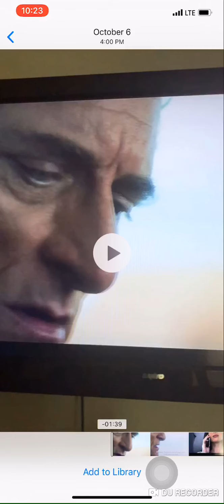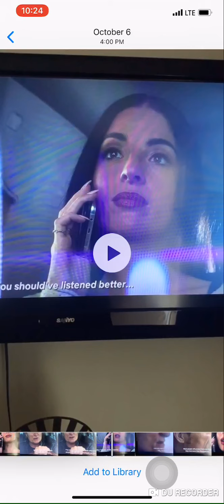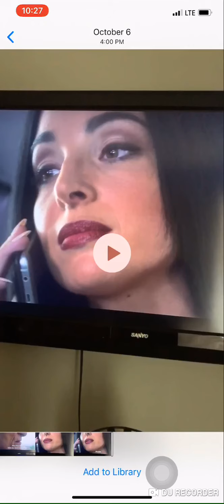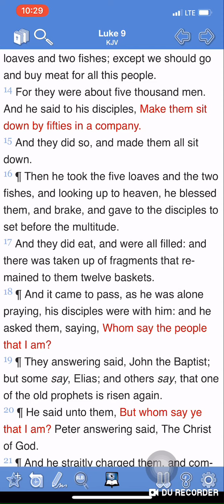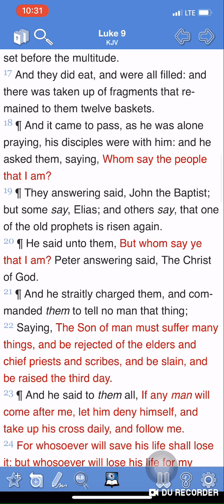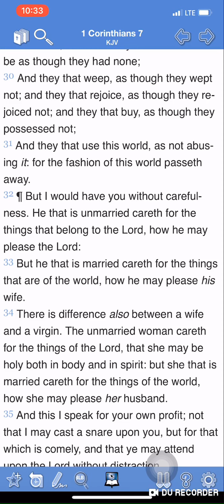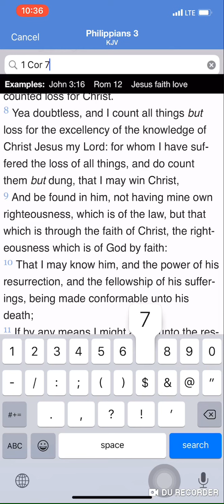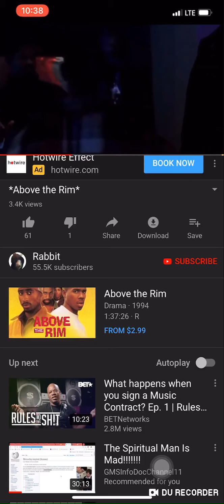The Beauty Of Being Alone...